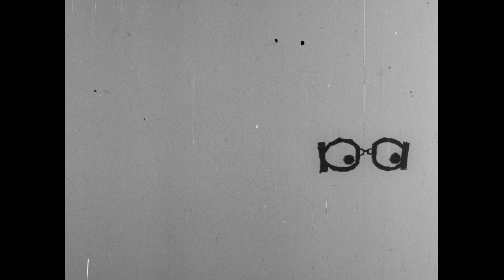The Wrong Arm of the Law (1963) - Trailer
In London, Australian gangsters, disguised as Bobbies rob the local criminals, making the panicked British mobsters seek an alliance with Scotland Yard in order to eliminate the foreign competition and return things to "normal".

Directed by Cliff Owen.
Written by Ray Galton, Alan Simpson, John Antrobus
Starring Peter Sellers, Lionel Jeffries and Bernard Cribbins.